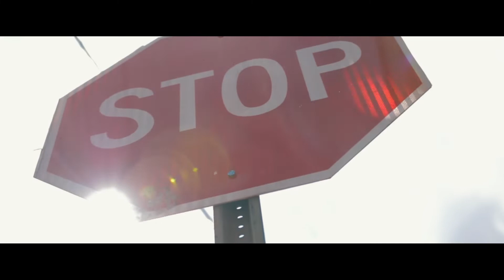PHAT - "LOSE YOUR LIFE"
Follow Phat On Instagram @PhatBMG

Follow LilSam On Instagram @LilSamWorld